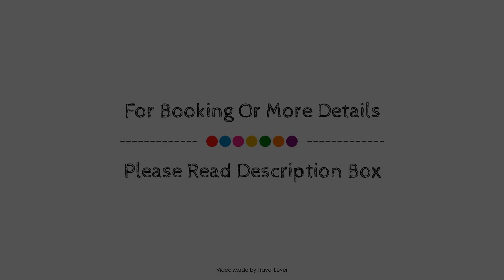Flackley Ash Hotel & Restaurant, Rye, United Kingdom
About Property:
Flackley Ash Hotel Restaurant & Spa is a popular choice amongst travelers in Rye, whether exploring or just passing through. The hotel offers a wide range of amenities and perks to ensure you have a great time. Facilities like free Wi-Fi in all rooms, express check-in/check-out, luggage storage, room service, meeting facilities are readily available for you to enjoy. Comfortable guestrooms ensure a good night's sleep with some rooms featuring facilities such as heating, desk, alarm clock, telephone, fan. Enjoy the hotel's recreational facilities, including hot tub, fitness center, sauna, indoor pool, spa, before retiring to your room for a well-deserved rest. No matter what your reasons are for visiting Rye, Flackley Ash Hotel Restaurant & Spa will make you feel instantly at home.
Searching For
1. Flackley Ash Hotel & Restaurant - Rye
2. Flackley Ash Hotel & Restaurant - Rye Virtual Tour
3. Flackley Ash Hotel & Restaurant - Rye Rooms
4. Flackley Ash Hotel & Restaurant - Rye Amenities
5. Flackley Ash Hotel & Restaurant - Rye Videos
6. Flackley Ash Hotel & Restaurant - Rye Offers
7. Flackley Ash Hotel & Restaurant - Rye Deals
Audio Credit:
Track Title: Reasons To Hope
Artist: Reed Mathis